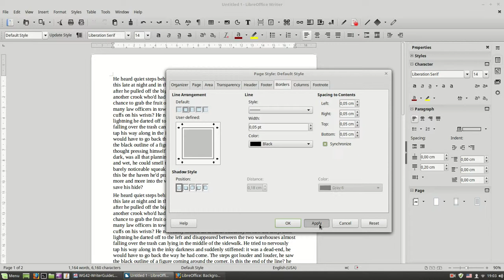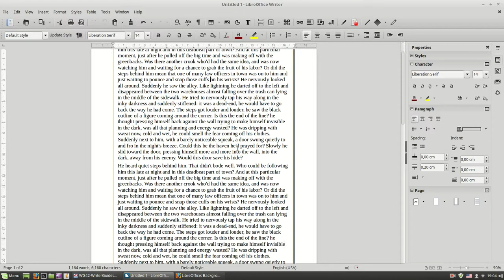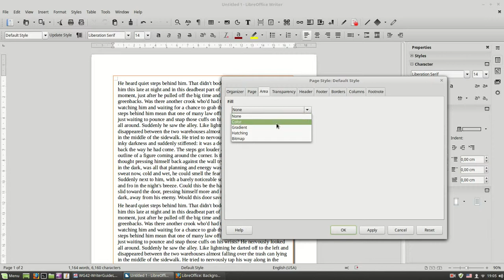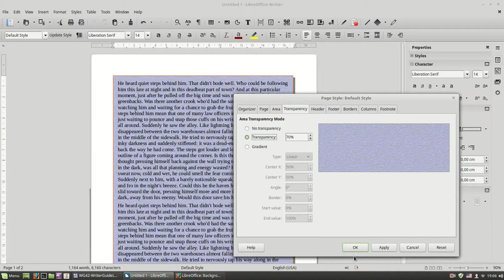LOW - Page background and borders